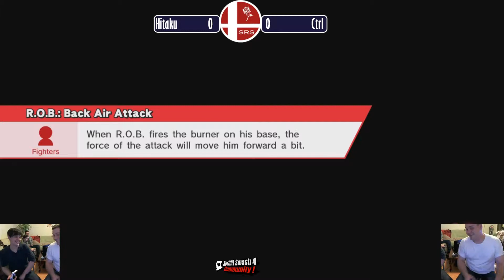BMLC S1W3 Loser's Semis: Hitaku vs Ctrl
Season 1 Week 3 of Big Mama's Little Cup -- Watch live